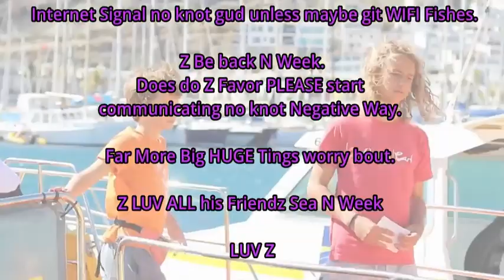TO ALL CITIZEN Z SUBS N VISITORS